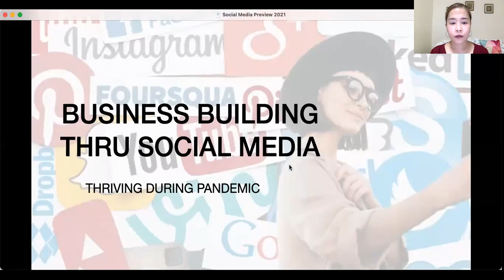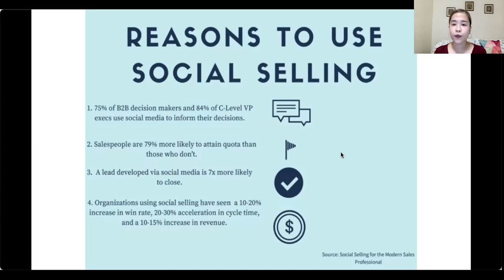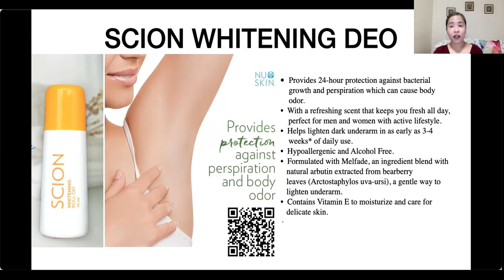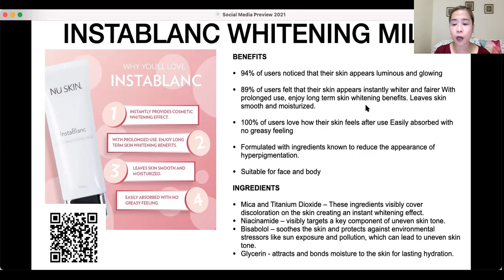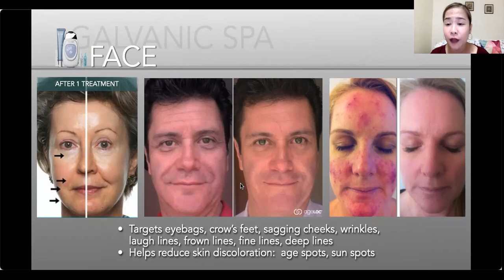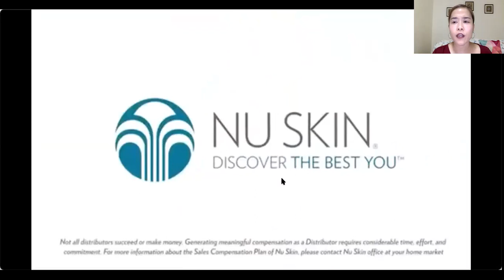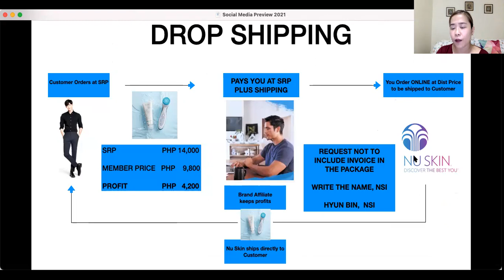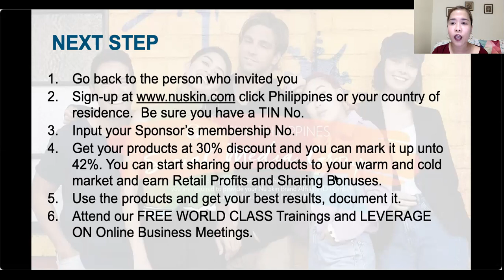Social Media Business 2021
Learn dropshipping and how you can grow a global brand with no capital.